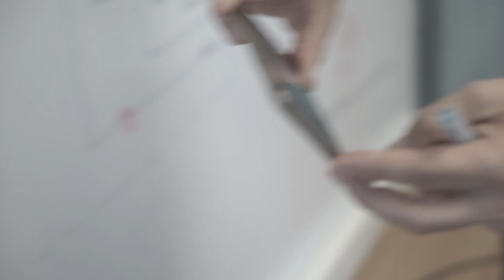Free Stock Footage